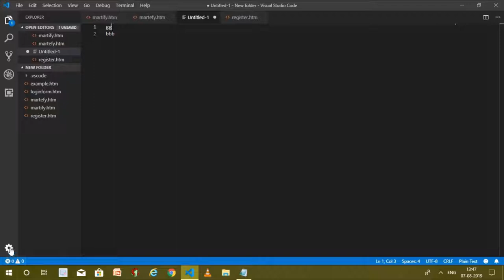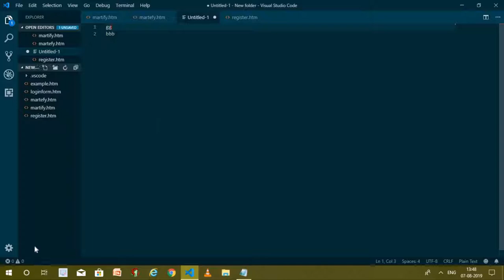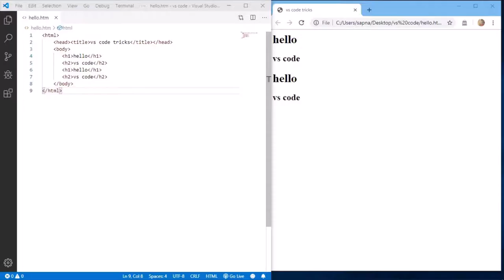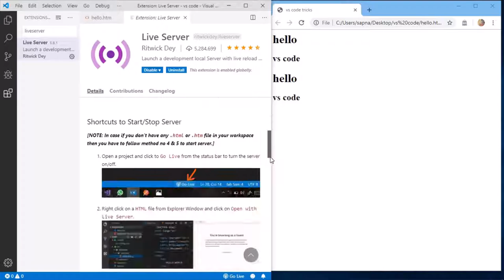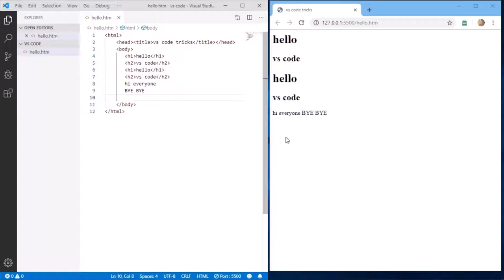VISUAL STUDIO tips and tricks 2